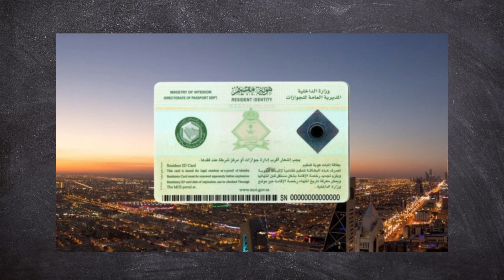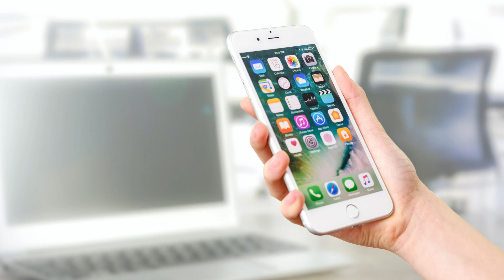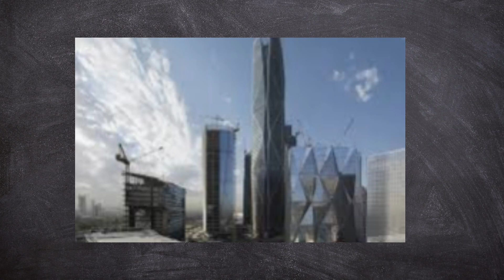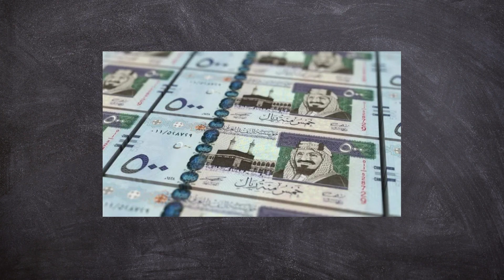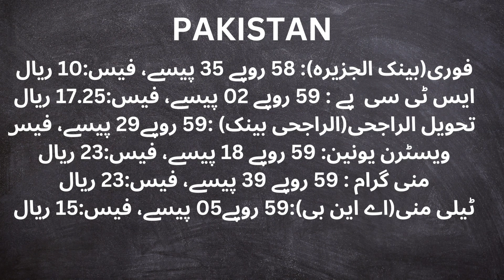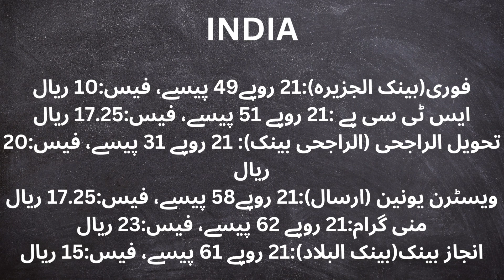SAUDI URDU NEWS|Today saudi news in urdu hindi | Latest saudi news in urdu hindi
SAUDI URDU NEWS|New Jawazat law for Saiq Khas/House Drivers | Saudi News Latest update#saudi
SAUDI URDU NEWS TO DAY|LATEST RIYAL RATE#saudi